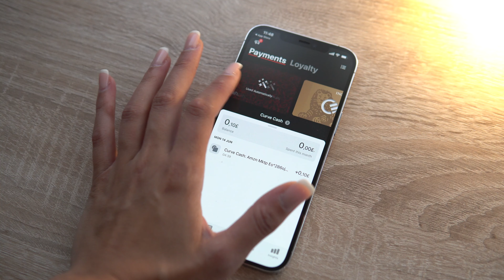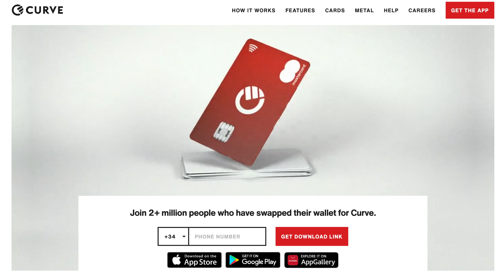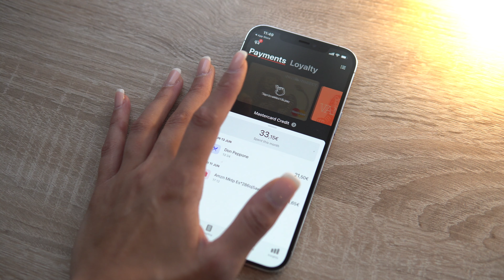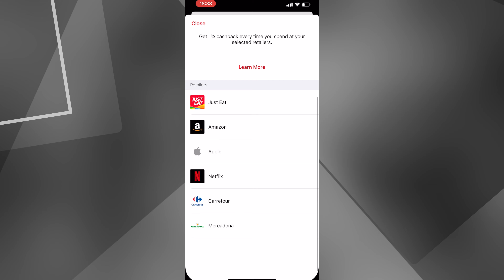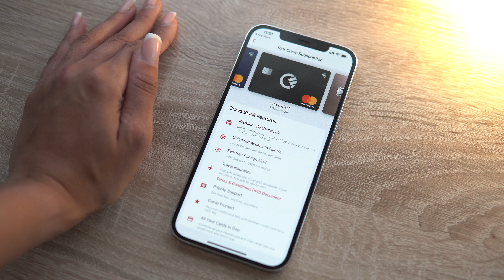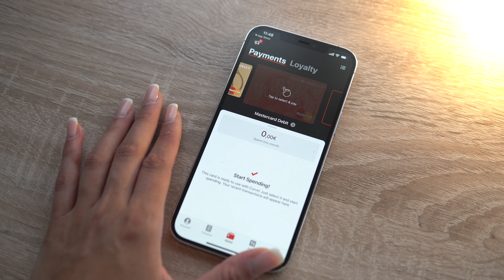Cómo COMPRAR en AMAZON o APPLE y ahorrarte DINERO | CURVE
Cómo utilizar CURVE y ahorrarte dinero en las compras de Amazon o Apple. Enlace para ganar 5€ 🎯